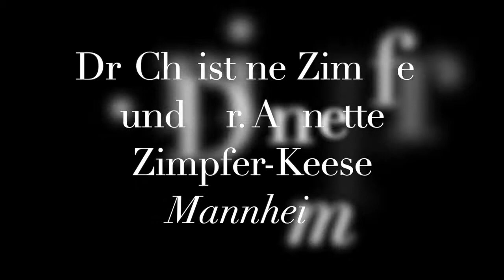Collectors’ Favorites · Dr. Christine Zimpfer und Dr. Annette Zimpfer-Keese: Guang Yao Wu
Unsere heutigen Gäste – Dr. Christine Zimpfer und Dr. Annette Zimpfer-Keese – zeigen uns, was sie am chinesischen Künstler Guang Yao Wu fasziniert.